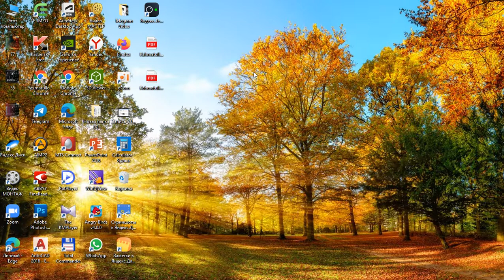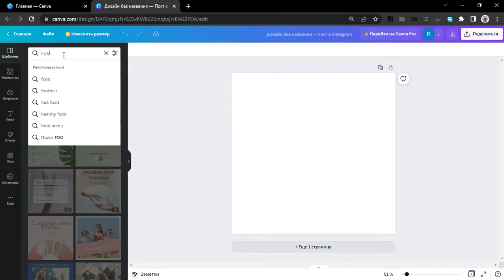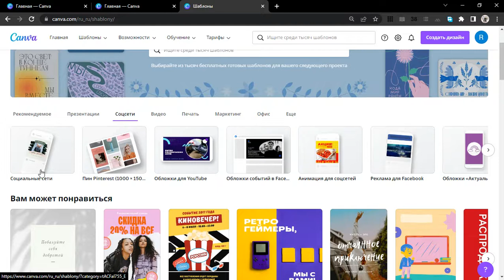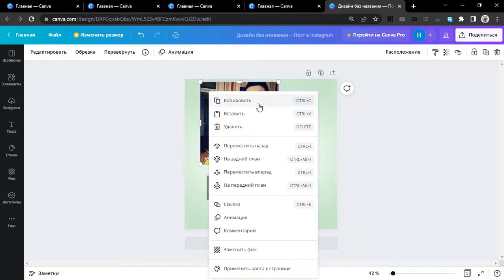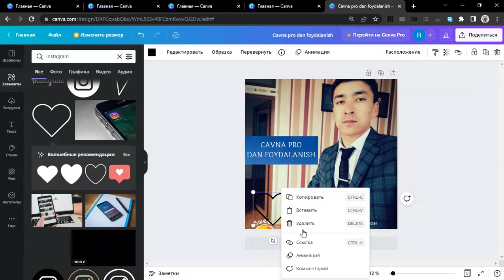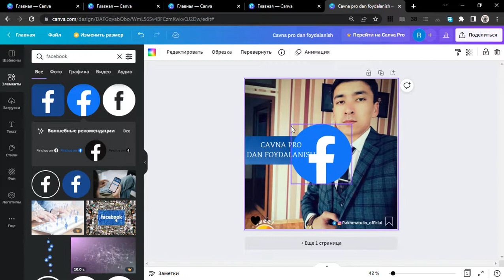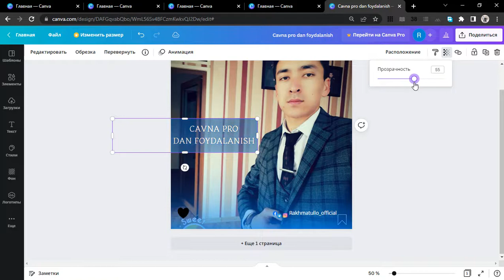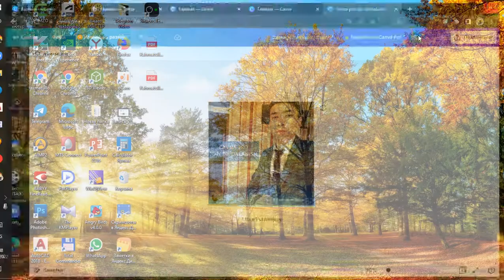🎨CANVA PRO - Universal dizayn vositasi! Bepul Web ilova. LOGO, flayer, banner, post bo'yicha zo'ri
Canva Pro - Qulay, tezkor, oson va moslashuvchan interface'ga  ega ajoyib
aql bovar qilmaydigan dizayn vositasi, ulardan foydalanish juda oson va bu ko'p tajribaga ega bo'lmasangiz ham professional natijalarga erishishga imkon beradi.

Ushbu postda men sizga Canva-ni noldan qanday ishlatishni ko'rsataman shuning uchun siz u taklif qiladigan barcha manbalardan bahramand bo'lishni boshlashingiz mumkin.

💎 Canva qanday ishlaydi?
💎 Kimlar uchun asosan?
💎 Qanday qulaylik va afzalliklari bor?
 va shu kabi savollarga qisqacha video rolik tayyorladim. 😊

Xato kamchiliklar bo'lishi mumkin chunki biz ham insonmiz. Tushunmagan yoki qolib ketgan joylari bo'lsa kammentarilarda yozib qoldirsangiz o'sha qismlarini kengroq qilib tushuntiraman. 15-20 minda tushuntirishga bu dastur kattalik qiladi.

Fikirlaringizni izohlarda kutub qolamiz.
@rakhmatullo_official | Shaxsiy blog